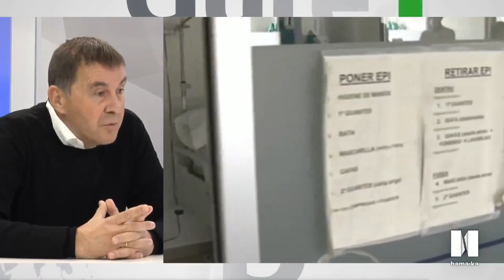Arnaldo Otegiren elkarrizketa Hamaika Telebistan